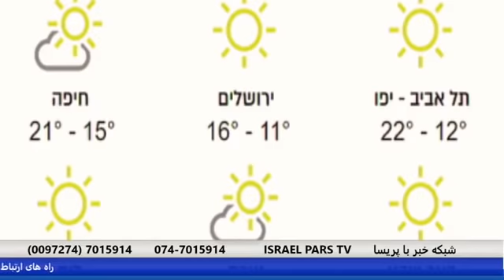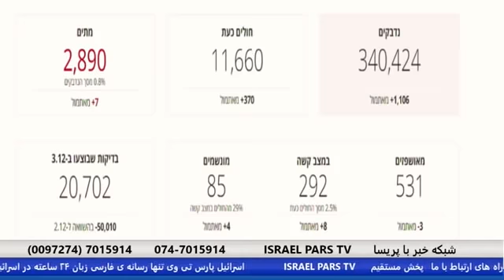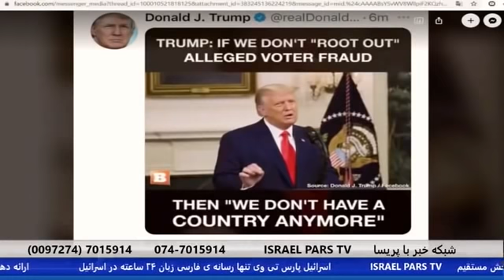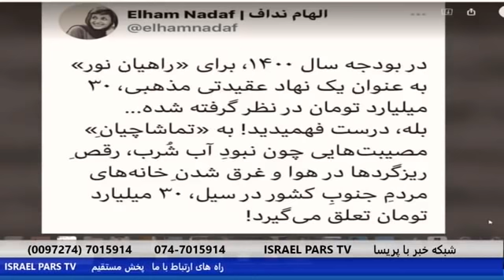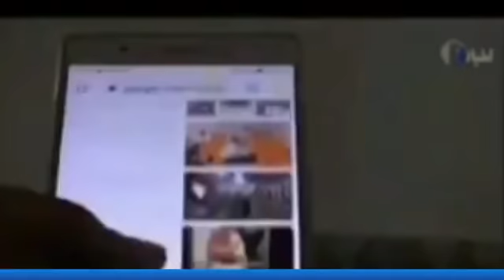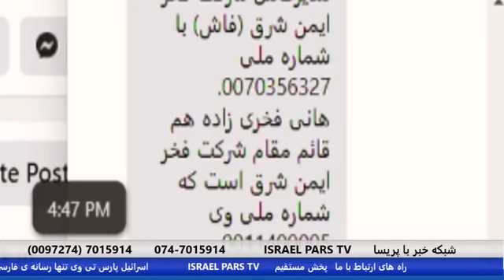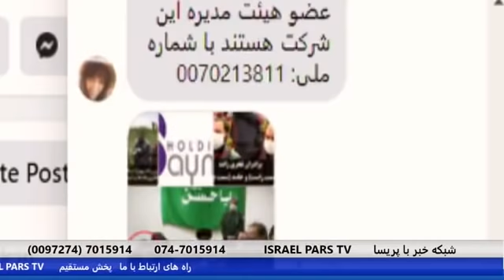رامپ می گوید امکان ندارد جو بایدن رئیس جمهور آمریکا شود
خانواده فخری زاده صاحبان چه شرکت هایی هستند ؟